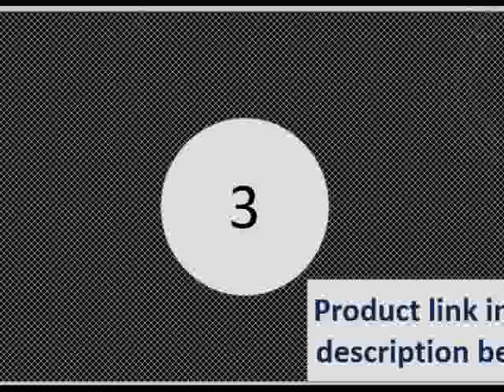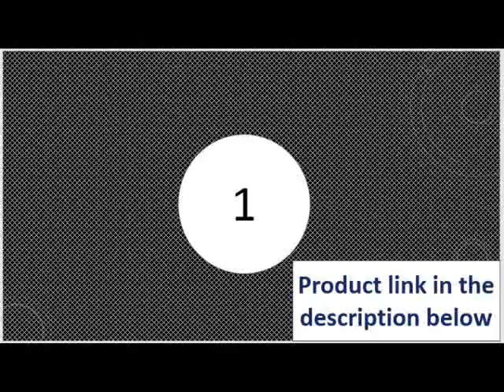best smartwatch under 50 2017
Today i will show You-  best smartwatch under 50 2017

MORVIDEO

Description:
GPS Positioning Waterproof Smart Baby Watch Anti-lost SOS Monitor Child Gift Smartwatch Phone Baby GPS Watch
PK Q50 Q60 Q90.COXRY Smart Watch Men Clock Fitness Tracker Wrist Watch Blood Pressure Smartwatch Women Health
Wristband For Android IOS Phone.Children Boys Girls Gift Anti-lost Positioning Kids Smart Watch Touchscreen SOS GPS Tracker Watch
Wrist For Android IOS Phone.TimeOwner Smart Watch 5ATM Waterproof SOS Share Location 2 Years Standby Pedometer Sleep Monitor Message
Remind Smartwatch Men.Boys Girls Children Smartwatch Camera Lighting SMS SOS Voice Chat Kids Smart Watch Wrist Band GPS Tracker With Camera
Watch.

- 1.44inch high-definition color screen.
- Photo function. front camera, you can take a photo remotely through the Application, or you can take a self-timer through the watch.
- Micro chat function, voice chat, text and voice can be clicked on the screen to view.
- Long standby, standby time up to 7 days. Simple operation. Click the dial number to call.
- One button to activate the flashlight function. Supports 17 languages.